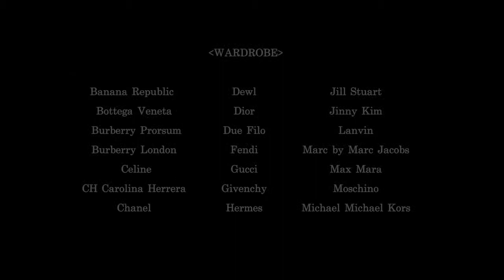드레스 업한 소녀들의 영화관 나들이!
화려한 패턴으로 드레스 업한 5명의 업타운 레이디들이 영화관 나들이에 나섰다.